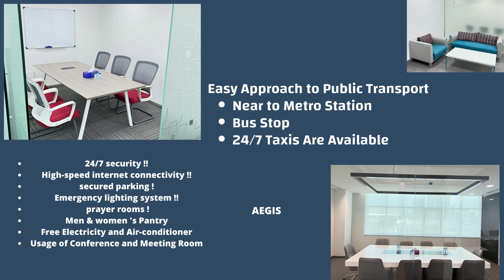LIMITED TME OFFER - Office space starts from 20,000 AED/year in Sheikh Zayed Road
ASJ Business Center offering its spacious & furnished offices at a competitive rent and flexible terms, located at center of the city, easy access to public transport. Provided facility caters all needs of tenants.

Free Services Available
• Usage of Conference and Meeting Rooms
• Electricity and Air-conditioner
• High Speed Internet
• 24/7 Access to your own office
• Access to equipped pantries
Customized Packages - Competitive Rent - Multiple Cheques – Discounts & Waivers
. Customization of All Terms Of Tenancy

In House Paid PRO Services
• New Business Setup
• Trade License Renewal
• Quota Approvals
• All Kinds of Inspections
• Relevant Legal Documentation
• Partnerships Deed Formation
• Translation services etc.